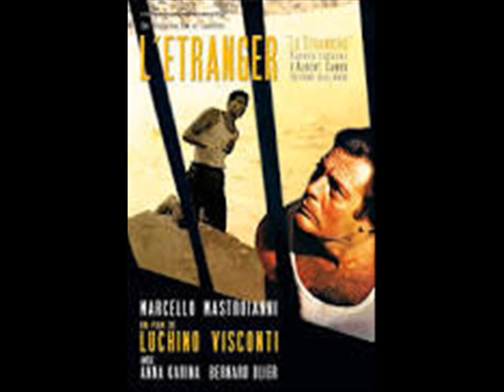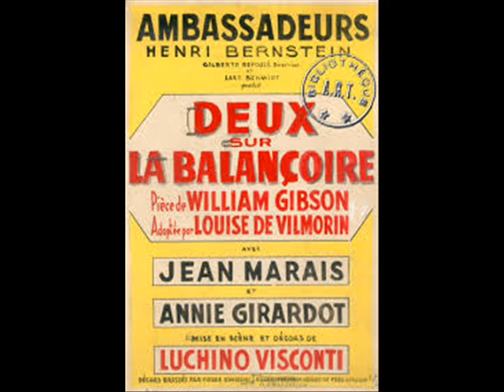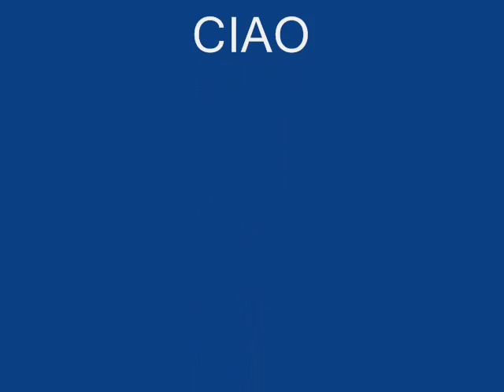QUELQUES IMAGES EN HOMMAGE A L VISCONTI